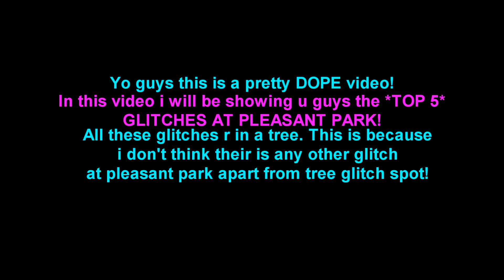FORTNITE GLITCHES: ALL 5 WALL BREACH GODMODE GLITCHES AT PLEASANT PARK! UNLIMITED XP IN FORTNITE